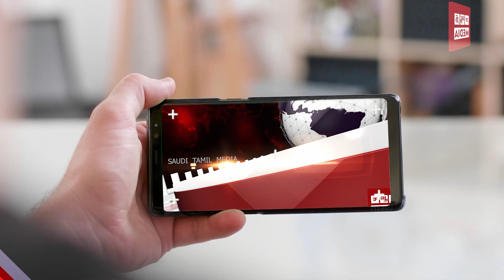18 வயதுக்கு மேற்பட்டவர்கள் 3 நிபந்தனைகளை பூர்த்தி செய்தால், அவர்கள் தடுப்பூசியைப் பெற முடியும்..